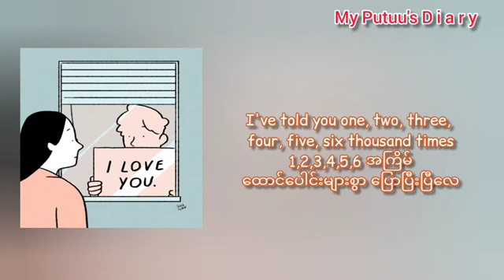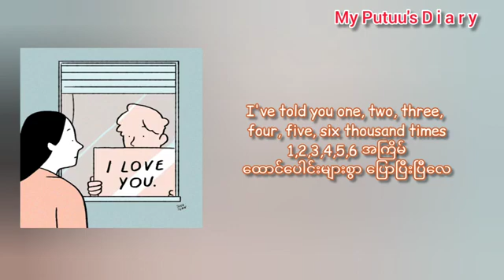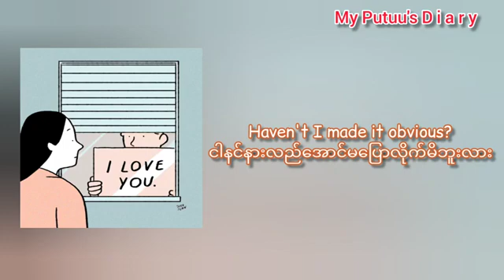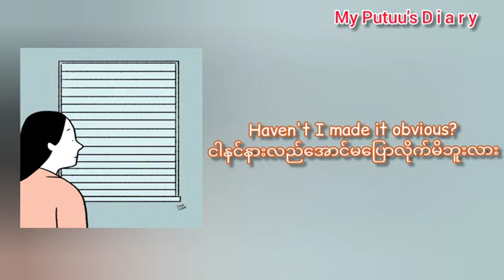𝐦𝐲 𝐩𝐮𝐭𝐮𝐮𝐢𝐬 𝐃𝐢𝐚𝐫𝐲